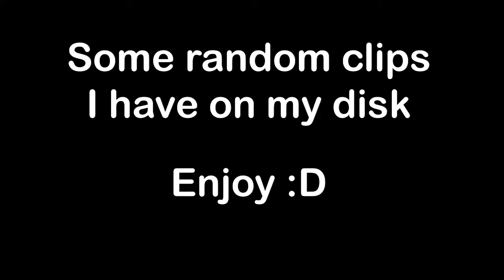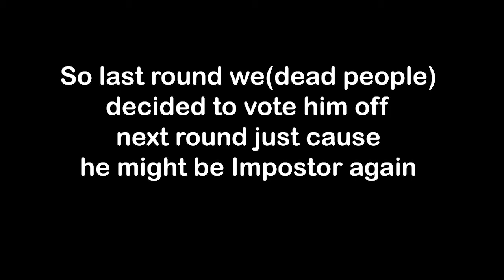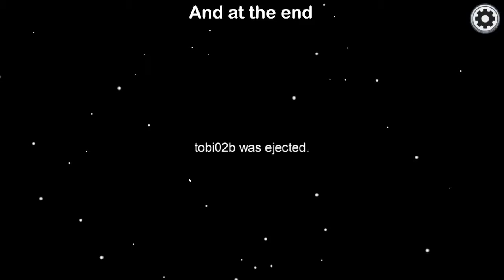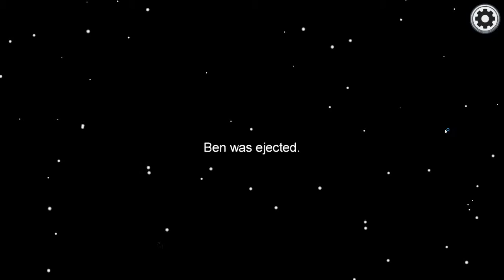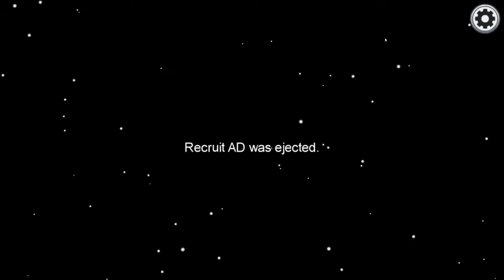Vote Goat Out | Among Us Funny Stuff #6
Goat having no fun today